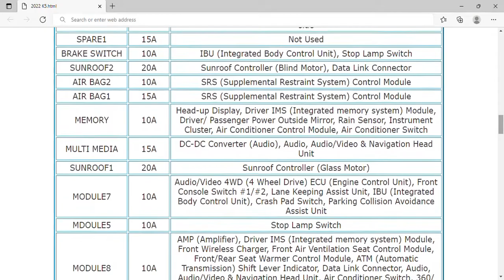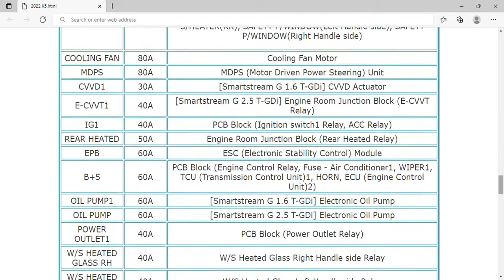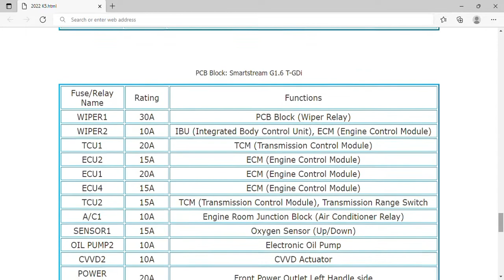2022 KIA K5 Fuse Box Info | Fuses | Location | Diagrams | Layout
2022 KIA K5 Fuse Box Info | Fuses | Location | Diagrams | Layout